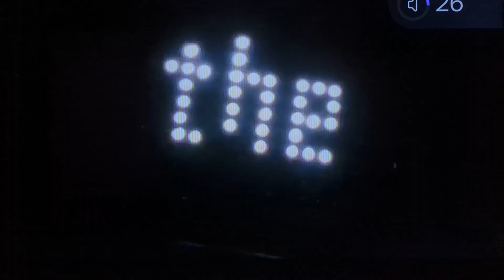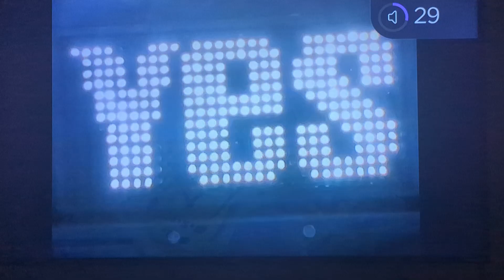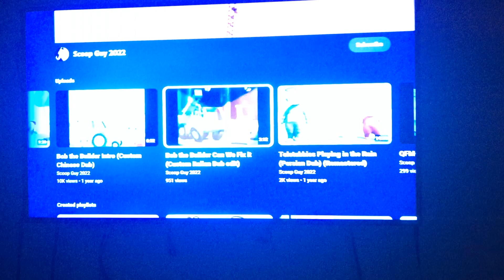Bob the builder can we fix Italian Dub